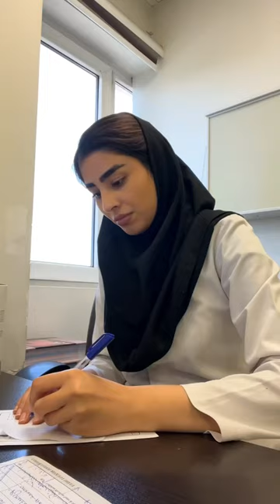مینی ولاگ درمانگاه پوست و دانشگاه ایران